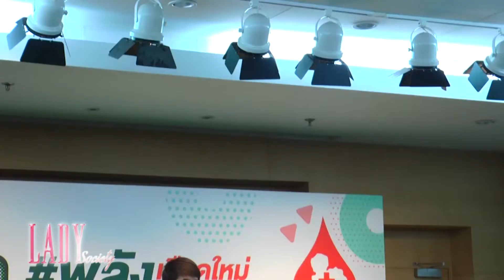Lady New : เปิดโครงการแบรนด์ "พลังเลือดใหม่ ต่อพลังชีวิต" ความภาคภูมิใจของการให้ชีวิต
เมื่อวันที่ 4 ตุลาคม 2562 ที่ผ่านมา ศูนย์บริการโลหิตแห่งชาติ สภากาชาดไทย จับมือ แบรนด์ซุปไก่สกัด สานต่อโครงการแบรนด์ "พลังเลือดใหม่ ต่อพลังชีวิต" กับความภูมิใจของการให้ชีวิต ต่อเนื่องเป็นปีที่ 19 เพื่อรณรงค์ และเชิญชวนน้องๆ นิสิต นักศึกษา ร่วมใจบริจาคโลหิต เริ่มต้นเป็นผู้ให้ โดยไม่หวังสิ่งตอบแทน และบริจาคเป็นประจำสม่ำเสมอต่อเนื่องทุก 3 เดือน โดยตั้งเป้าหมายโลหิตที่ได้รับบริจาคในโครงการดังกล่าวนี้ จำนวน 70,000 ยูนิต โดยในพิธีเปิดโครงการ "แบรนด์ พลังเพื่อเลือดใหม่ 2562" ได้รับเกียรติจาก คุณมธุวลี สถิตยุทธการ ผู้อำนวยการฝ่ายองค์กรสัมพันธ์ บริษัท แบรนด์ ซันโทรี่ (ประเทศไทย) จำกัด ร่วมด้วย ศาสตราจารย์กิตติคุณนายแพทย์ชัยเวช นุชประยูร ผู้ช่วยเลขาธิการสภากาชาดไทย รักษาการในตำแหน่งผู้อำนวยการศูนย์บริการโลหิตแห่งชาติ สภากาชาดไทย พร้อมด้วยแขกรับเชิญคนพิเศษ นักแสดงหนุ่มสุดฮอท บอย - ปกรณ์ ฉัตรบริรักษ์ เข้าร่วมงาน และร่วมเสวนาในหัวข้อ “ความภาคภูมิใจของการให้ชีวิต” ภายในงานนี้อีกด้วย

และสำหรับนิสิต นักศึกษา สถาบันการศึกษาที่สนใจ เข้าร่วมกิจกรรมบริจาคโลหิต และต้องการร่วมภูมิใจ กับการให้ชีวิต ในโครงการประกวดวีดีโอคลิป สามารถดาวน์โหลดใบสมัคร และติดตามรายละเอียด ได้ที่เว็บไซต์ และ หรือสอบถามรายละเอียด เพิ่มเติมได้ที่ ฝ่ายประชาสัมพันธ์ และจัดหาผู้บริจาคโลหิต โทร.0 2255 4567, 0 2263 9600 ต่อ1752, 1753